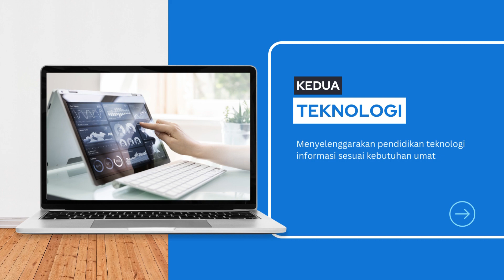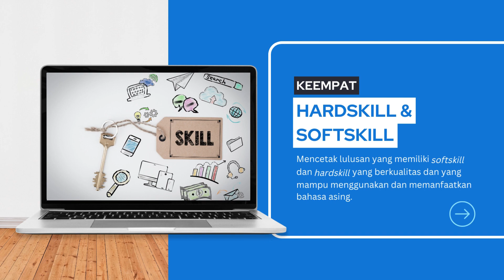Profil As-Sunnah Islamic Global School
Bismillahirrahmanirrahim
Penerimaan Peserta Didik Baru (PPDB) TP.2023-2024
As-Sunnah Islamic Global School Makassar

Waktu Pendaftaran:
Senin-Jum’at

Pendaftaran Langsung
Kantor Administrasi:
Jl. Baji Rupa No. 22 Makassar

Informasi lebih lanjut:
Admin Yayasan As-Sunnah: